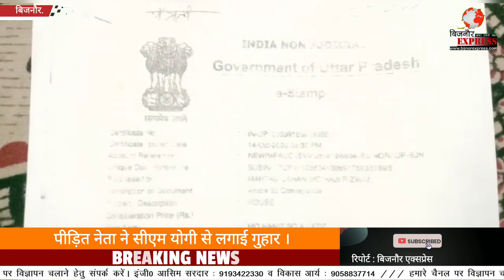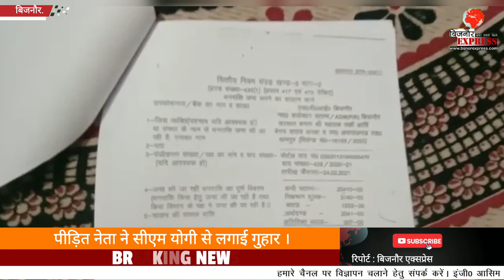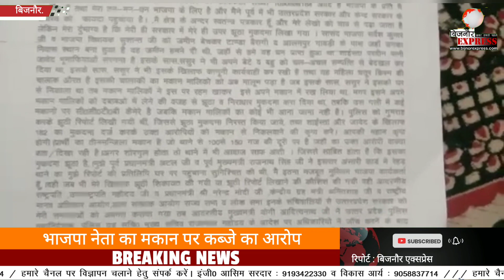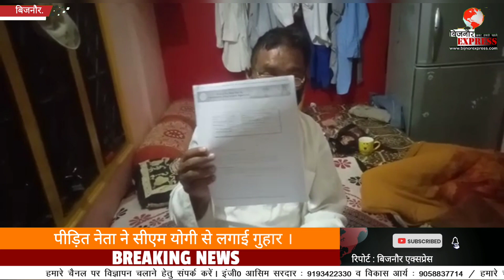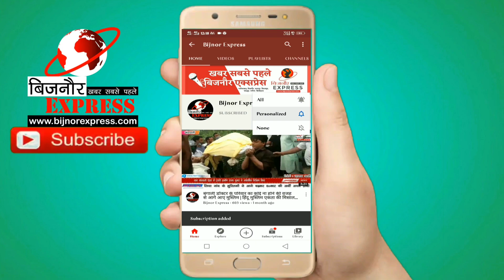Bijnor News || भाजपा नेता का मकान पर कब्जे का आरोप।